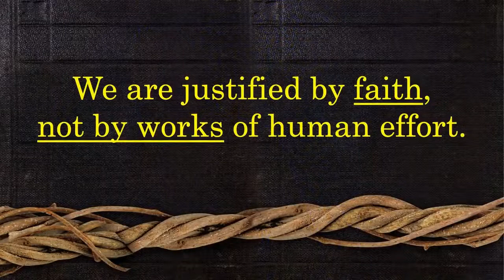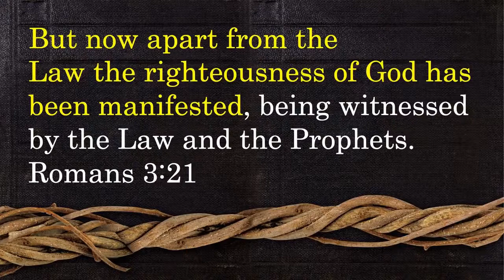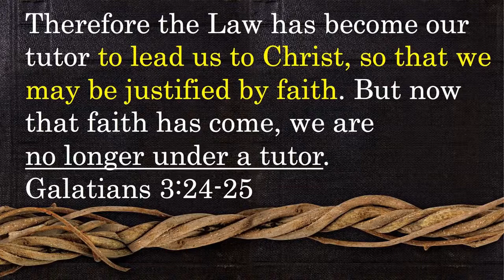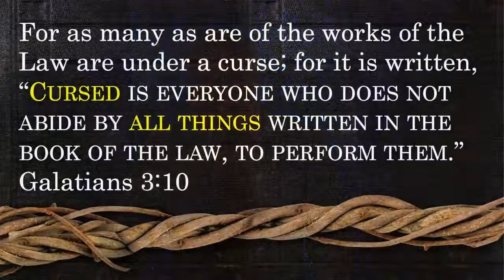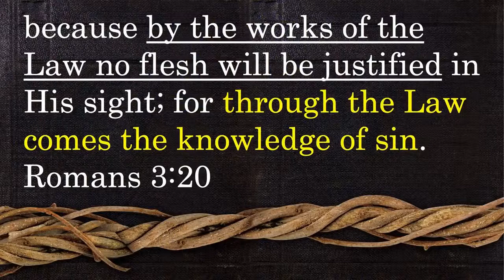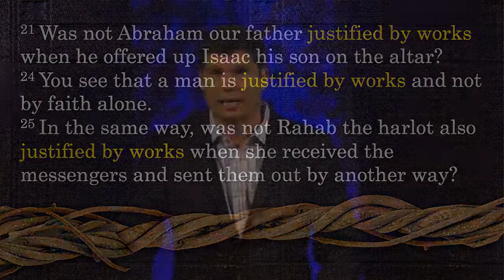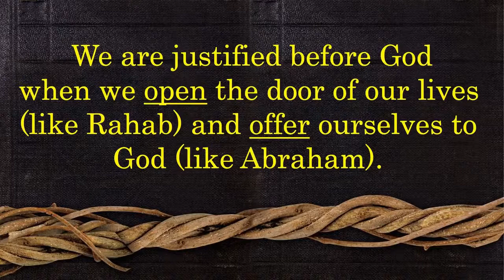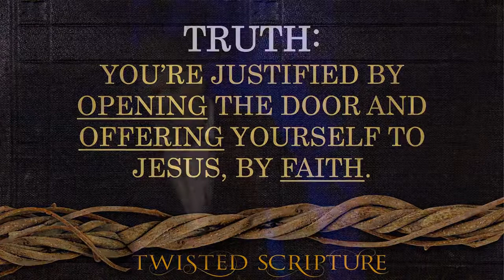You're Justified by Faith Plus Good Works II Andrew Farley 2021